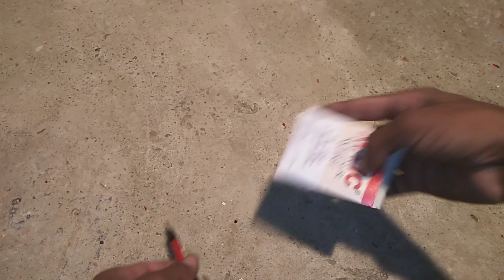How to Make a Soldering Iron In Pencil पेंसिल से मोबाइल रिपेयर करें